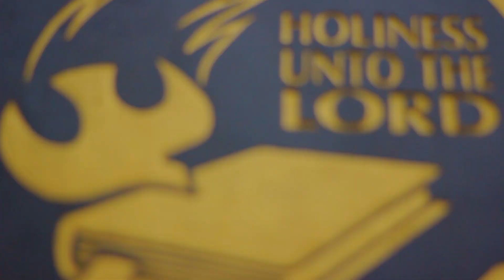Renungan Pagi GKNF - Kesabaran #10 - Pdt. Bakhoh Jatmiko, M.Th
Renungan Pagi GKNF hari ini,  22 Juni 2021, disampaikan oleh Pdt. Bakhoh Jatmiko, M.Th.

Jadwal Ibadah setiap hari Minggu selama pandemi:
Ibadah 1:  07.00 WIB (disiarkan live melalui YouTube GKNF Babarsari)
Ibadah 2:  09.00 WIB
Ibadah 3:  17.00 WIB (disiarkan live melalui YouTube GKNF Babarsari)
Ibadah 4: 18.30 WIB

Ibadah dilaksanakan dengan menerapkan protokol kesehatan secara ketat. Jumlah jemaat yang dapat menghadiri ibadah tatap muka dibatasi. Setiap jemaat dan pelayan yang hadir harus memastikan diri dalam keadaan sehat, bersedia diperiksa suhu tubuhnya oleh petugas, mencuci tangan dengan sabun/hand sanitizer, selalu menggunakan masker selama ibadah, tidak melakukan kontak fisik dan tetap menjaga jarak dengan orang lain.